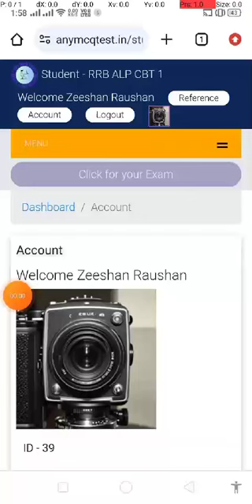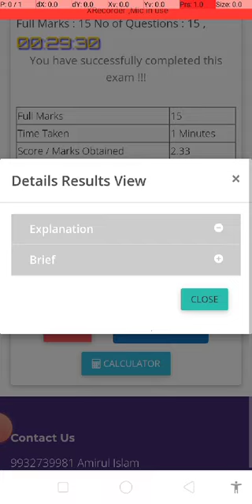Taking Test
The test player, where you will give the exam